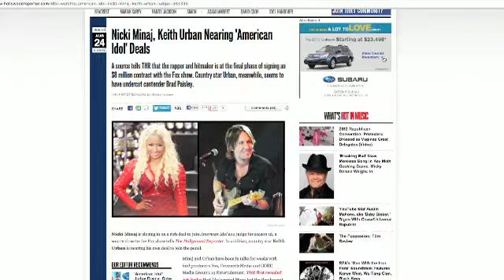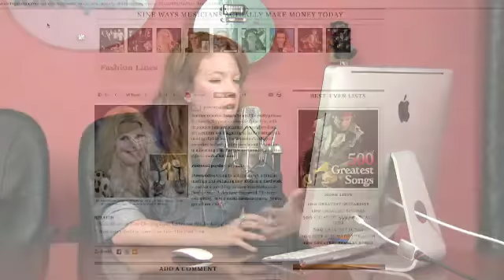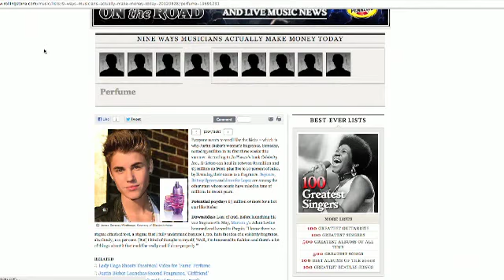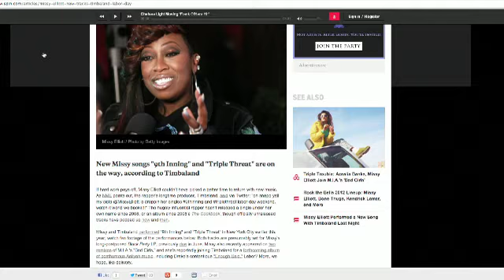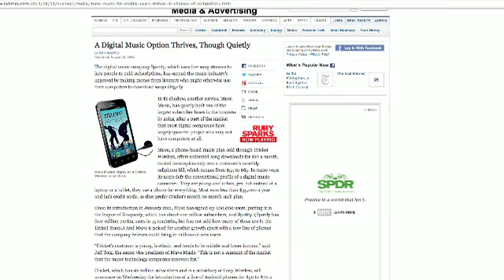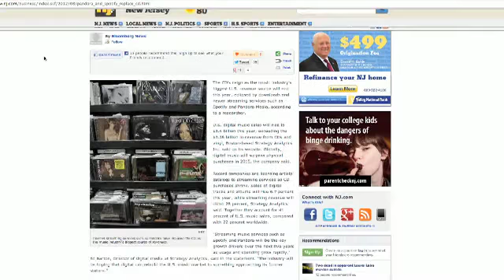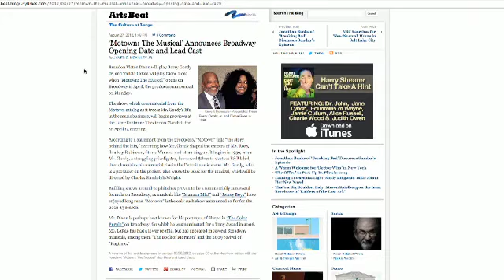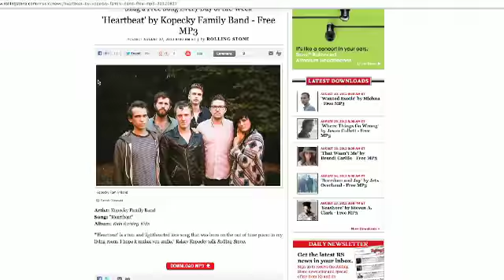Music Business Daily : Wednesday August 29th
Today we're talking about American Idol, hair products, Spotify, & Kopecky Family Band!